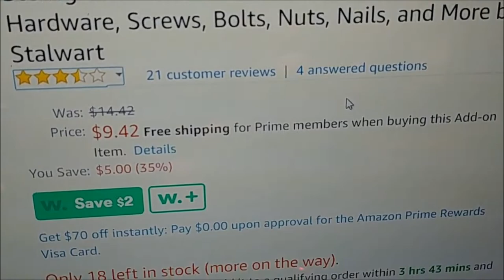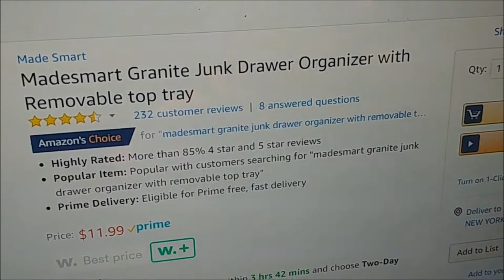Two Very Useful & Inexpensive Storage Devices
This small parts organizer is easy to carry with the built-in handle. It's perfect for screws, nuts, bolts, SD cards, connectors, charging cables, etc. It features removable dividers so you can customize the organizational sizes. The almost clear plastic lid allows you to find the right part quickly.

This never affects how we rate Amazon gadgets since we mostly buy everything we review.

Madesmart Granite Junk Drawer Organizer with Removable top tray

This fits into a drawer or can sit on a shelf in the kitchen or office. There's a sliding, movable tray with molded icons designed to create easy to find spaces for typical messy junk drawer items like scissors, pens, tape, rulers, post-its, etc. It's 15-Inch long, 11-1/2-Inch wide, 3-Inch high.